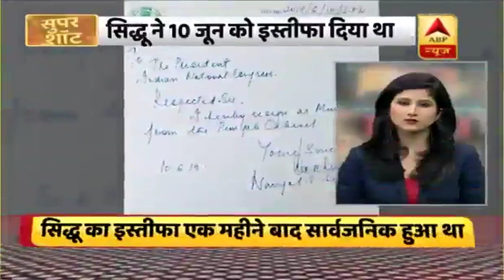सुपरफास्ट स्पीड में देखिए दोपहर की बड़ी खबरें | ABP News Hindi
-हिमाचल के सोलन में ढाबे की इमारत गिरने से मरने वालों की तादाद 11 हुई, इनमें सेना के 10 जवान हैं,
-सोलन में जिस होटल की इमारत की इमारत गिरी है, उस होटल के मालिक की पत्नी की भी मौत हो गई है. मलबे में दबे तीन लोगों को निकालने के लिए अब भी जारी है रेस्क्यू ऑपरेशन.
-हादसे के बाद NDRF की टीमें रेस्क्यू ऑपरेशन में जुटी हैं. हिमाचल प्रदेश के सीएम जयराम ठाकुर ने ग्राउंड जीरो पर जाकर अफसरों को जरूरी दिशानिर्देश दिए.
देखिए दोपहर की बड़ी खबरें